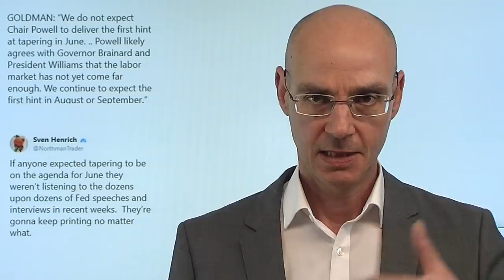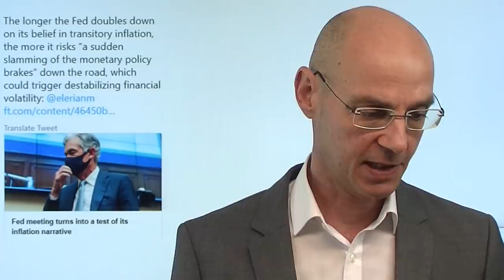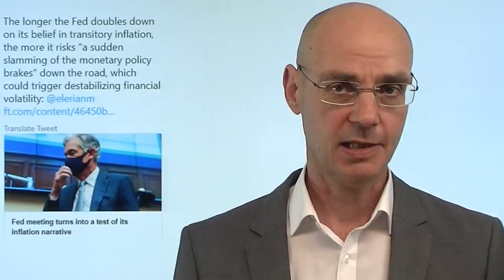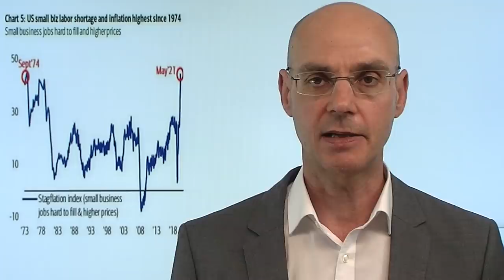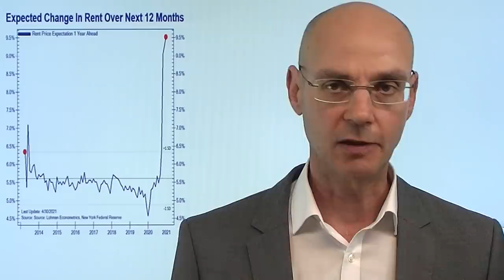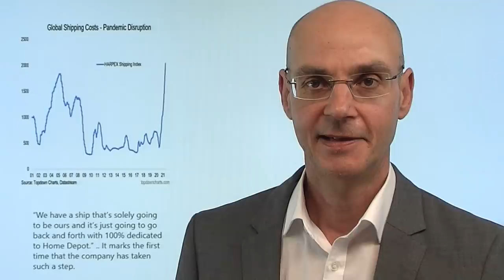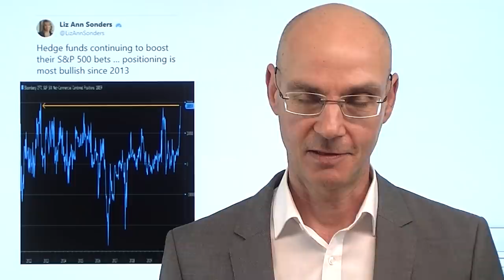Der lange Schatten der Fed! Marktgeflüster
Der Handel an der Wall Street steht bereits heute im Schatten der Entscheidung der Fed am Mittwoch. Wird die Fed erste Signale geben hinsichtlich einer etwas weniger laxen Geldpolitik - etwa durch die Ankündigung einer Tapering (Reduzierung der Anleihekäufe) oder durch die Anhebung des Zinssatzes für die Überschuss-Reserven der Banken (IOER)? Die Meinugnen darüber sind gespalten. Sollte die US-Notenbank die bisherige Linie unverändert weiter fahren, erwarten viele eine Sommer-Rally. DieUS-Indizes heute uneinheitlich (Nasdaq im Plus, Dow Jones und S&P 500 im Minus, wärehnd der Dax heute ein neues Allzeithoch erreicht hat, dann aber wieder etwas zurück gefallen ist. Im Fokus morgen die US-Erzeugerpreise..